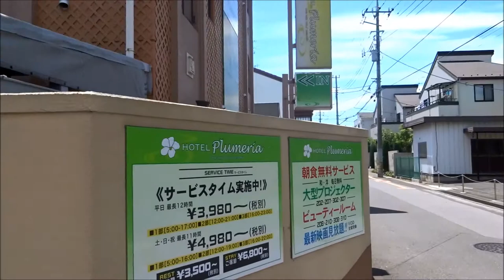貸倉庫・貸工場 千葉県柏市若柴 平屋建て倉庫 warehouse factory chiba kashiwa city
国道16号からすぐの平屋建て倉庫。工業団地が数多くある柏市ですが、思ったより賃貸物件が少ないのが印象にあります。国道16号から常磐道『柏インター』まで2.9ｋｍ　運送会社さまにとったら嬉しい立地条件だと思います。倉庫232.32坪　事務所5.88坪　営業拠点として調度良いサイズだと思います。